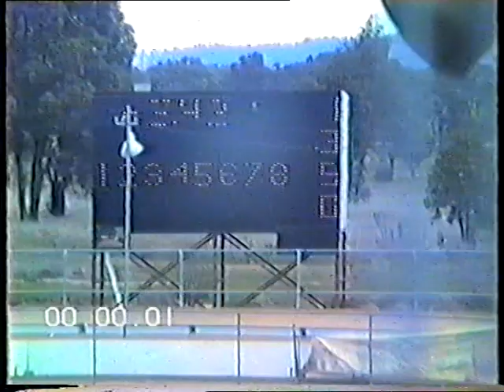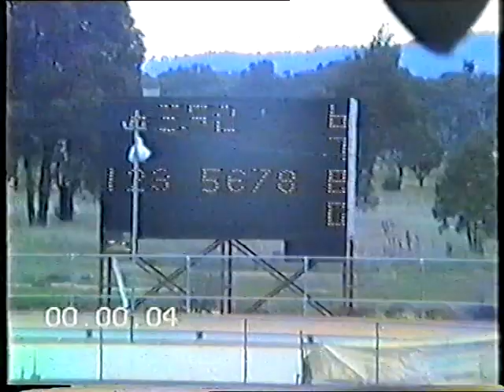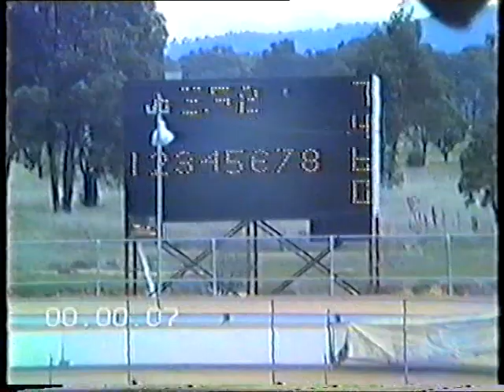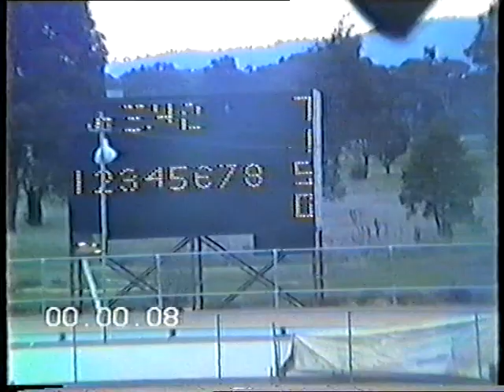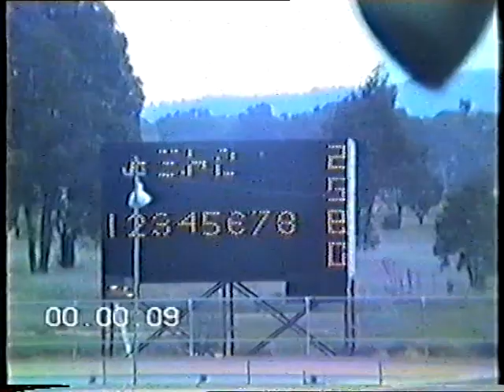Wangaratta Greyhounds 18 July 1987 Pt 1